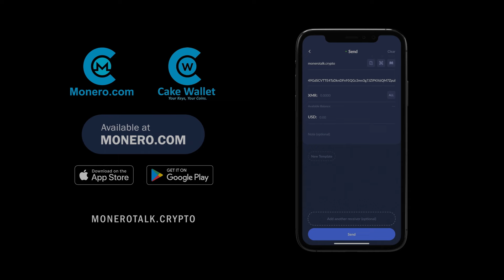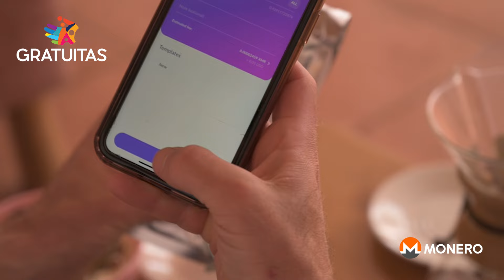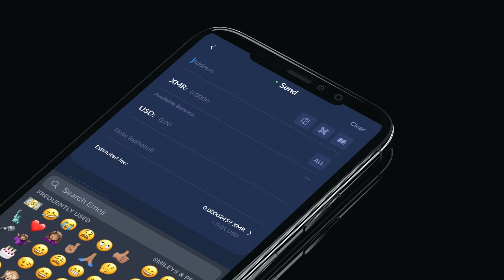Anarchist Sterlin Lujan and Monero legend Matt Roach at Porcfest2024 | EPI 316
47e6GvjL4in5Zy5vVHMb9PQtGXQAcFvWSCQn2fuwDYZoZRk3oFjefr51WBNDGG9EjF1YDavg7pwGDFSAVWC5K42CBcLLv5U

TODAY'S 🎙SHOW: Douglas Tuman was LIVE at the 2024 Porcupine Freedom Festival aka (Porcfest) in New Hampshire with a panel of guests including Sterlin Lujan of the Logos Project and Matt Roach aka "Monero Matt".

They cover a lot of topics including the importance of privacy, the need for cryptocurrencies like Monero, and some first hand experiences with the crackdown on crypto. The panel discusses privacy as a human right and how technologies like Monero can help protect these rights. They also talk about the challenges faced by the cryptocurrency community and strategies for promoting the adoption of Monero.

⏱Timestamps:
00:01:33 Introductions and Background
00:04:48 Why Privacy is Important
00:06:39 The Crackdown on Crypto
00:10:51 Strategies for Adoption and Promotion
00:25:02 The Role of Politics and Activism
00:44:57 Comments on Bitcoin's Shortcomings, CBDCs, Scaling Monero

Purchase a plug & play Monero node at MoneroNodo.com

StealthEX, is an instant exchange where privacy is the top concern. to instantly exchange between Monero and 450 plus assets (from Bitcoin to Ethereum to even Haven), without having to create an account or register, and with no limits. Making Stealthex a simple way to purchase Monero with crypto anonymously.